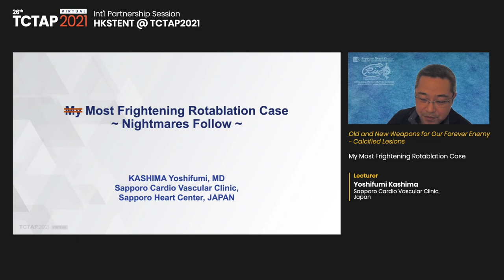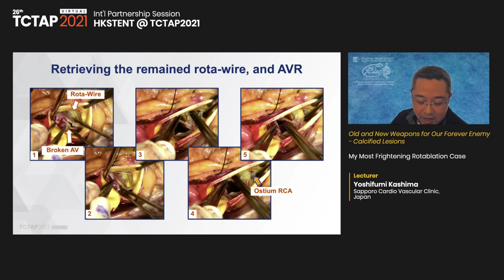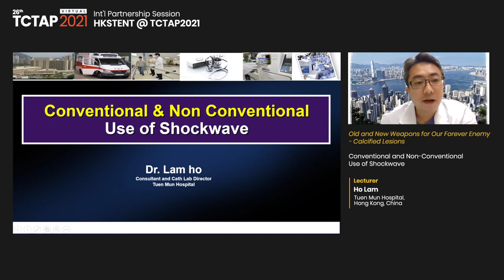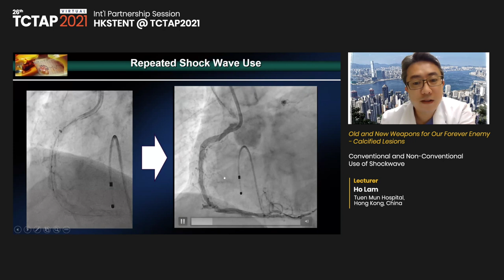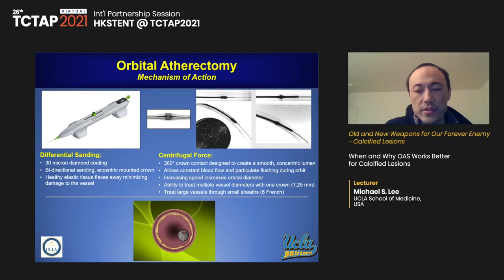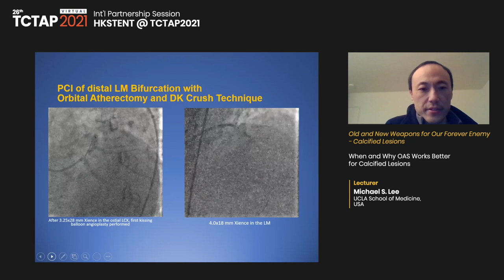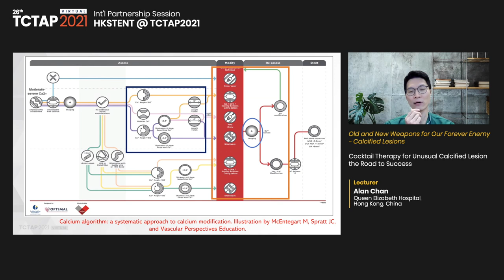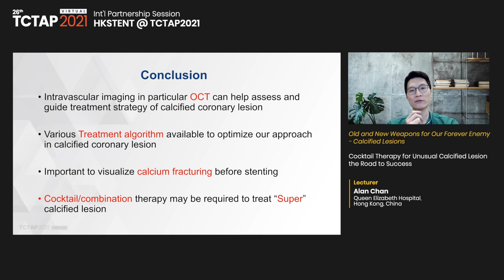[TCTAP 2021 Virtual] Int'l Partnership Session - HKSTENT @ TCTAP2021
Int'l Partnership Session
HKSTENT @ TCTAP2021
Co-organized by HKSTENT
Presentation Theater (Channel 3)

Old and New Weapons for Our Forever Enemy - Calcified Lesions
Moderator(s)-William Chi Kin Chan, Michael Kang-Yin Lee
Panelist(s)-Alan Chan, Yoshifumi Kashima, Ho Lam, Michael S. Lee, Li Wah Tam

-My Most Frightening Rotablation Case [Yoshifumi Kashima]
-Discussion
-Conventional and Non-Conventional Use of IVL [Ho Lam]
-Discussion
-When and Why OAS Works Better for Calcified Lesions ? [Michael S. Lee]
-Discussion
-Cocktail Therapy for Unusual Calcified Lesion , the Road to Success [Alan Chan]
-Discussion